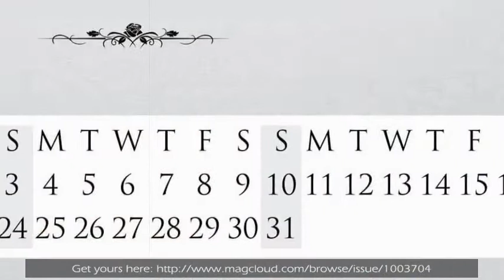Gothic and Amazing 2016 calendar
You can still get Gothic and Amazing 2016 Calendar
Thank you to all models and photographers and artists that made this all this possible ...  Get your printed or digital version  ... Enjoy